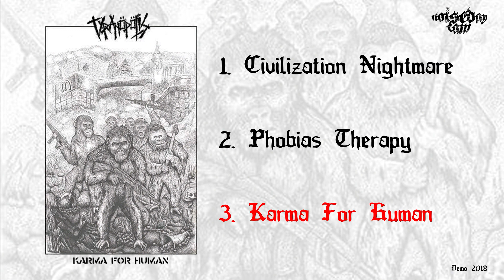Tyranopolis - Karma For Human EP 2018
Tyranopolis, Bandung, Indonesia
00:00 Civilization Nightmare
02:44 Phobias Therapy
05:48 Karma For Human